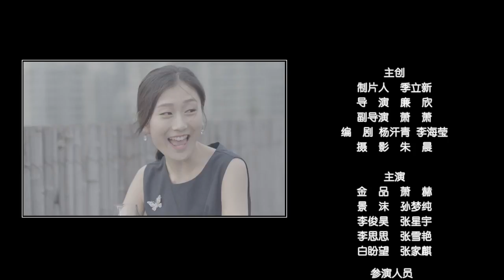90后创业爆笑喜剧《钱规则》HD 第八集 「最该休了谁」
剧情简介：通过一个个喜剧故事，让移动互联时代的受众体验最酷最爆笑的乐趣,被称为“中国第一部90后创业爆笑网剧”，以时尚傲娇导演、“葛朗台制片”的爱情故事为主，虚荣化妆师、内敛摄像师的曲折暗恋为辅，每集加入新鲜的人物和元素，着重增强故事的娱乐性和可看性。人物的身份设定围绕影视圈中的导演、制片、编剧、摄像和服化展开，深入浅出的揭秘影视圈的生存法则，生动的讲述了几位90后屌丝富二代幻想家凑在一起梦想发财一起创业故事。